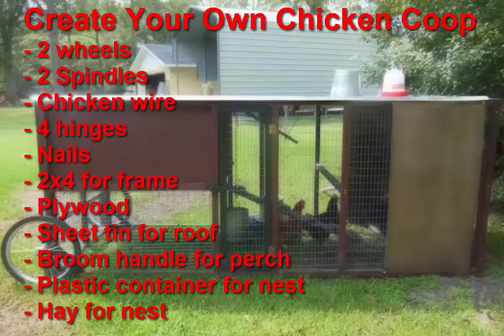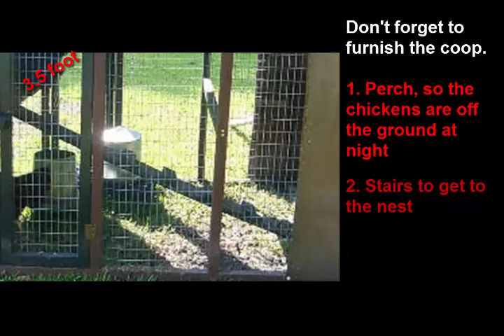DIY Chicken Coop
Create Your Own Chicken Coop
- 2 wheels
- 2 Spindles
- Chicken wire
- 4 hinges
- Nails
- 2x4s for frame
- Plywood
- Sheet tin for roof
- Broom handle for perch
- Plastic container for nest
- Hay for nest

Don't forget to furnish the coop.
1. Perch, so the chickens are off the ground at night
2. Stairs to get to the nest
3. Two nests with clean straw
4. Water and food

Each pair of chickens require 4 foot by 4 foot living space and 1 nest